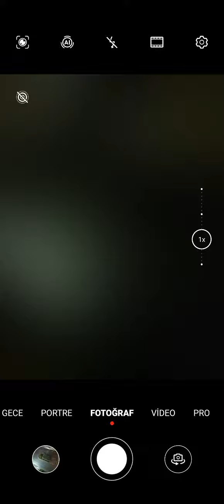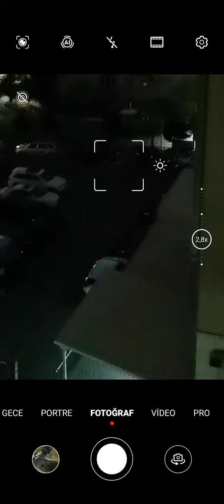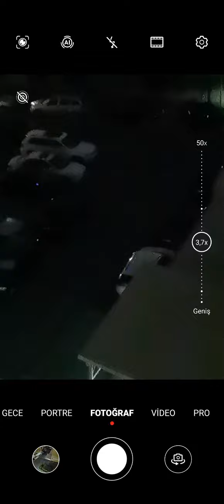huawei p40 pro low light performance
huawei p40 pro low light performance test. result=amazing